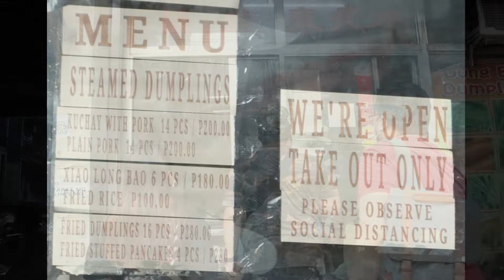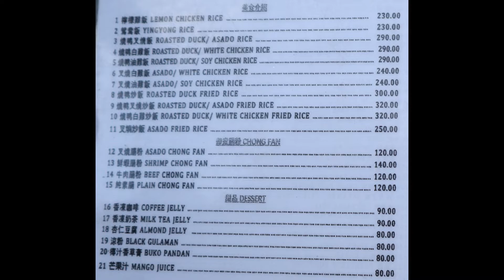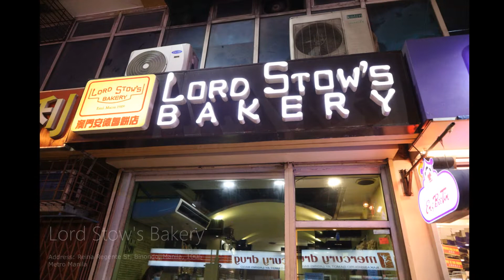Binondo Manila Food Trip Popular fast food at Binondo Manila China Town 2022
China Town Food trip

Went to the following

Dong Bei Dumplings
Shanghai Fried Siopao
Wai Ying Fast Food
Lord Stow's Bakery